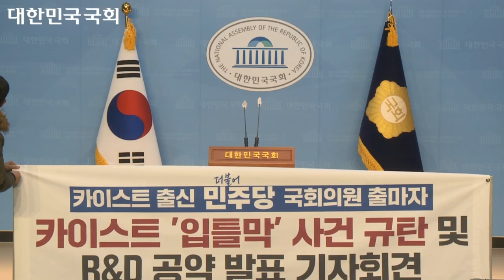민주당 신현영 의원1 11 2 합 제22대 총선 카이스트 출신후보 카이스트 입틀막 사건 규탄 및 RND 예산 법제화 공약 공동 발표 기자회견